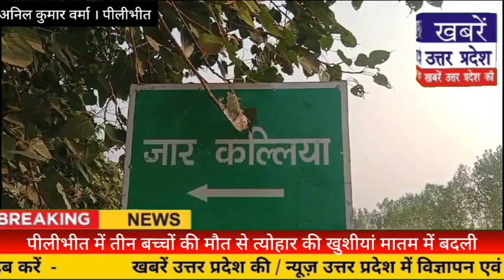पीलीभीत में तीन बच्चों की मौत से मचा हड़कंप । Pilibhit Breaking News । खबरें उत्तर प्रदेश की